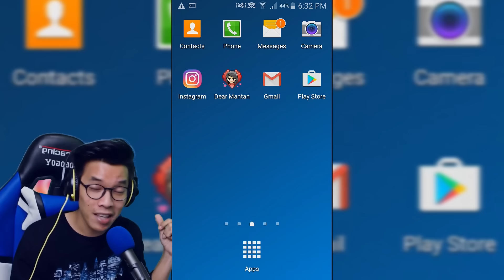TIPS MOVE ON DARI MANTAN | Dear Mantan Gameplay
DEAR MANTAN
Tips gimana cara move on dari mantan kita. Penasaran ? Monggo diliat aja langsung.